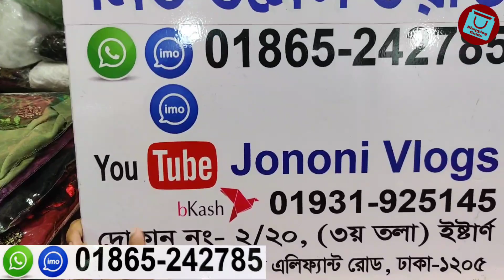অবিশ্বাস্য অফারে কাজ করা কাপ্তান/আবায়া কালেকশন || Kaptan collection 2022